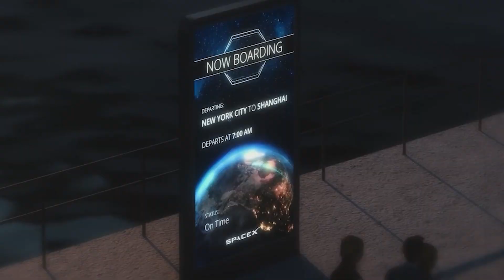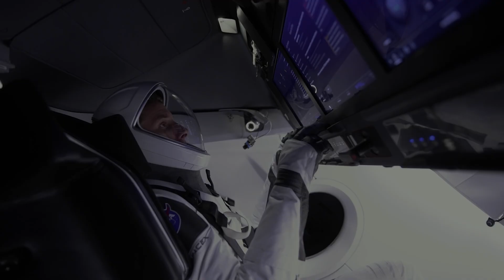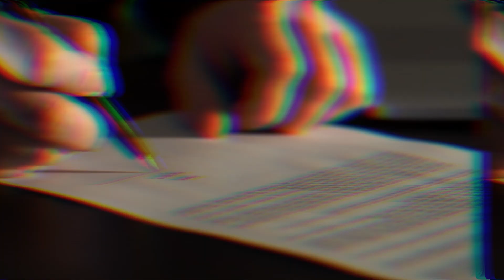Prepare for Takeoff: The Exciting Future of Space Tourism and Air Travel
Blue Origin, Virgin Galactic, SpaceX! How do you want to go to SPACE?

In today's science communication, we look at The Future of Space Tourism and Air Travel Welcome to the ultimate channel for all things science and technology enthusiasts crave! From the latest tech news to cutting-edge space tech developments, we've got you covered. Join us as we delve into NASA and SpaceX's groundbreaking missions, explore the mysteries of the Universe, and track the Space Race's thrilling progress. Stay updated on the James Webb Space Telescope's monumental discoveries and delve deep into the Large Hadron Collider experiments at CERN. Our mission is to bridge the gap between science and the public, making complex topics like astronomy and space travel accessible. Speaking of the future, we're keeping a keen eye on the ever-evolving world of space tourism with Blue Origin and Virgin Galactic. Buckle up for a journey into the future of space tourism; is it a burden or a thrilling adventure?

Inspired by Space Race, NASASpace News, Fexi, Factnomenal, Riddle, and Voyager.

Inspired by Space Tourism: The Next Great Leap | CBS Reports
Inspired by The future of space tourism: Will it become affordable? | DW News
Inspired by Neil deGrasse Tyson on space tourism: 'I can't call that space travel' | Elizabeth Vargas Reports
Inspired by Virgin Galactic's 1st space tourism flight underway | ABCNL
Inspired by Watch: Virgin Galactic launches first spaceflight with tourists | NBC News
Inspired by Dude Perfect Goes to SPACE